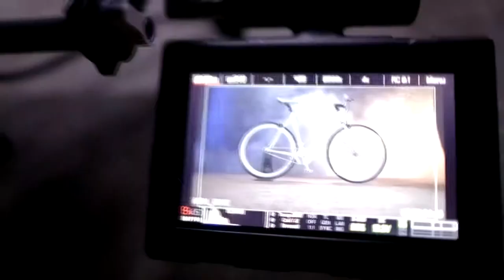_MAKING OF: Einzig Bikes "Fixie Bike Reel" ( Werbeclip )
"Behind The Camera"-Clip für den Produkt-Trailer, den wir im Sommer 2014 für den Dortmunder Fahrradhersteller EINZIG BIKES produziert haben.

Der fertige Clip folgt.

Den Werbefilm für EINZIG BIKES ( ebenfalls von uns produziert )  könnt Ihr Euch hier ansehen:

CREW:
Idee/Kamera/Schnitt: Amin Oussar
Kamera- und Bild-Assistenz: Martin Jendrusch

Kamera/Schnitt (MakingOF): Younes Baou

Produziert von DAS DEPARTMENT Filmproduktion